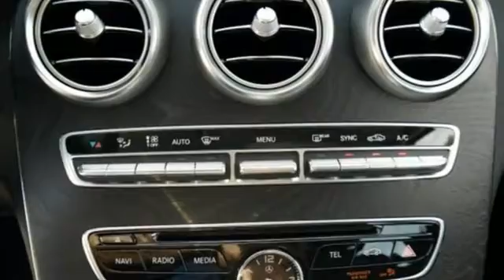New 2016 Mercedes-Benz C-Class Miami FL Coral Gables, FL GR177892 - SOLD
Year: 2016
Make: Mercedes-Benz
Model: C-Class
Engine: 4 Cyl. 2.0 L
Transmission: Automatic
Color: Black
Interior: Black
Stock #: GR177892
VIN: WDDWF4JB8GR177892

Address:
300 Almeria Avenue